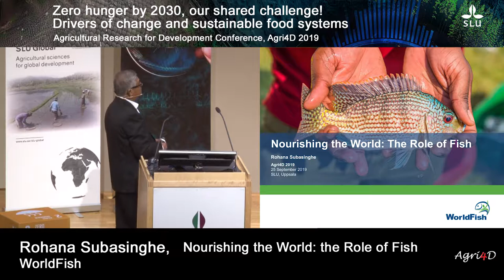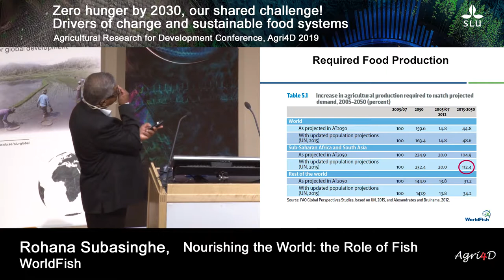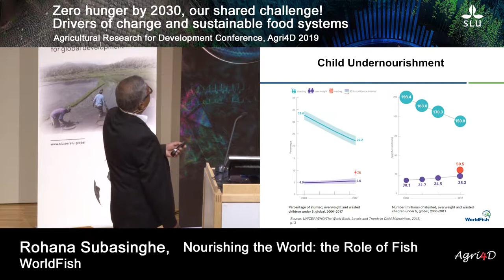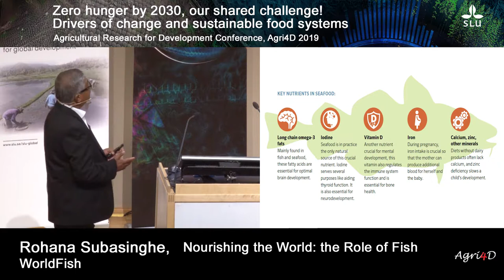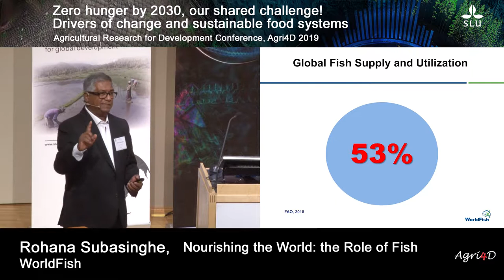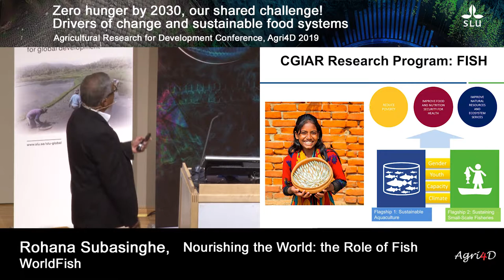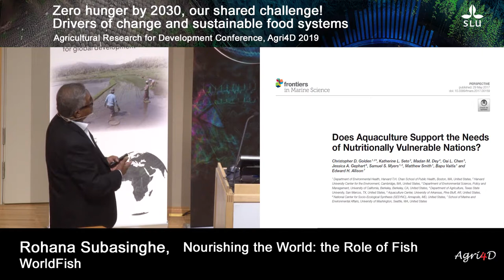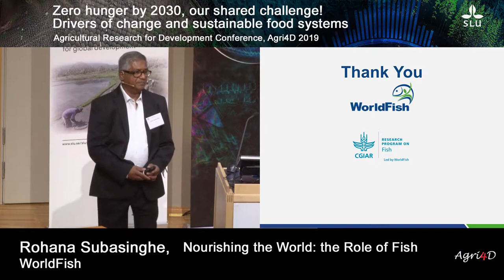Agri4D - Rohana Subasinghe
Rohana Subasinghe, WorldFish.
Nourishing the World: The Role of Fish.